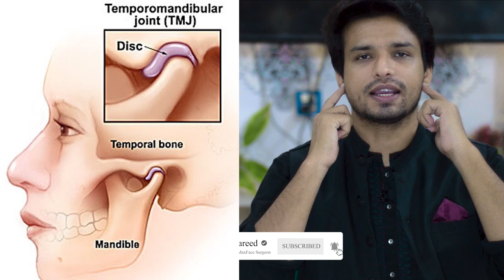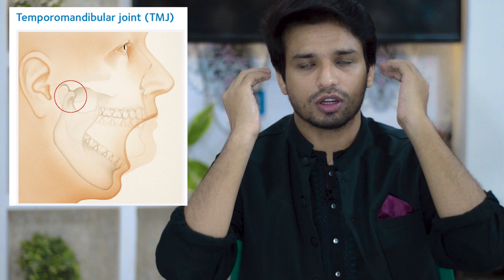Lock Jaw | Limited Mouth Opening | منہ کا نہ کھلنا | @InqalabFareed | Urdu | Hindi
Chapters:

00:00 Intro
00:37 What assists to open the mouth?
02:12 Problems in TMJ Causing Limited mouth Opening
04:25 Problem outside TMJ causing limited Mouth Opening
07:28 Diseases causing Limited mouth opening
09:08 What are treatment options?
10:05 Home exercises of opening mouth

Love my work? Help me grow by buying me a coffee!

BE MY FRIEND, Chat with me at;

Who is Dr. Inqalab Fareed:
Dr. Inqalab Fareed is a public health speaker and a practicing dentist from Multan, Pakistan. He has been in dental practice since 2018. He has done his Bachelors in Dental Surgery from Nishtar Institute of Dentistry Multan. Currently, he is working as a postgraduate resident (FCPS-II) in the Department of Oral and Maxillofacial Surgery at Nishtar Hospital Multan. He also practices in Multan at Green Dentistry Dental Clinic Multan. He has expertise and experience in dealing with and treating all types of dental and oral health problems.